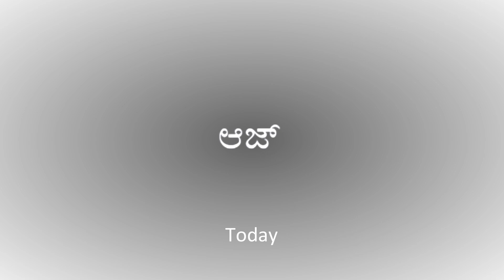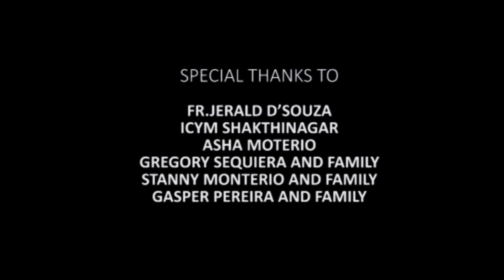VISHWASGATH -Konkani Short Movie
Konkani Prize Winning Thriller Short Movie.

CREDITS:

Direction, Screenplay and Editing:
Prajwal Pinto

Cinematography:
Shelton Cutinha
Prajwal Pinto

Special Thanks to:
Rev Fr Gerald D'Souza
ICYM Shakthinagar
Mrs Asha Monteiro
Mrs & Mr Gregory Sequeira & Family
Mrs & Mr Stanny Monteiro & Family
Mrs & Mr Gasper Pereira & Family